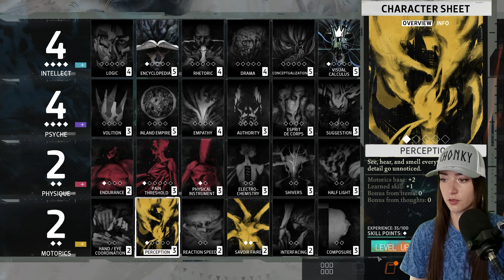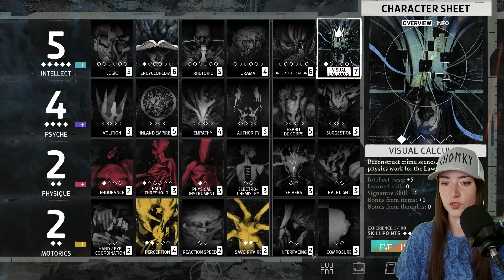The Bear Fridge, A Curious Find & Solo Investigations · DISCO ELYSIUM [Part 8]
Hej guys!
We started Disco Elysium on stream. This game is quite different in many ways - but it's glorious! It's a bit slow at times, as it's mostly dialogue, but the voice acting and the conversations are hilarious and definitely worth to stick with.
I hope you'll enjoy it as much as I did so far!

DISCO ELYSIUM
"Disco Elysium - The Final Cut is the definitive edition of the groundbreaking role playing game. You’re a detective with a unique skill system at your disposal and a whole city block to carve your path across. Interrogate unforgettable characters, crack murders, or take bribes. Become a hero or an absolute disaster of a human being."